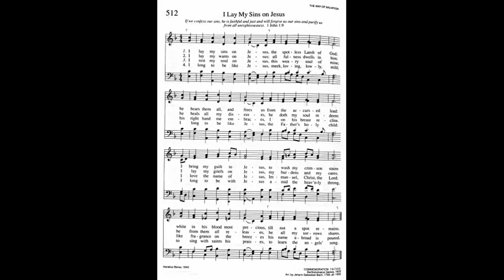512. I Lay My Sins on Jesus (Commemoration Tune), Trinity Hymnal